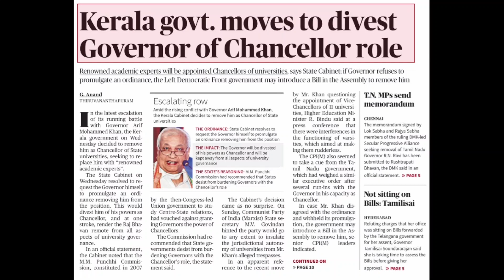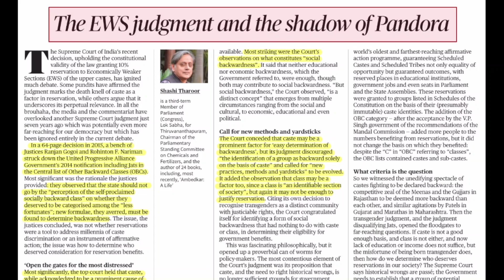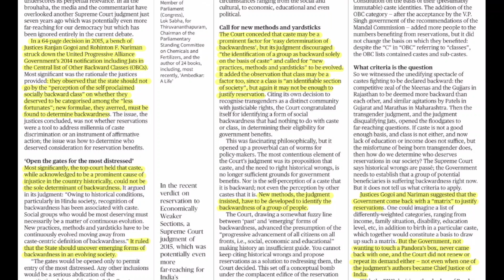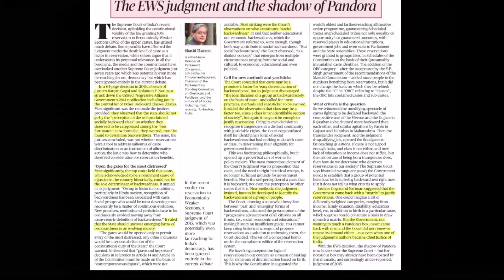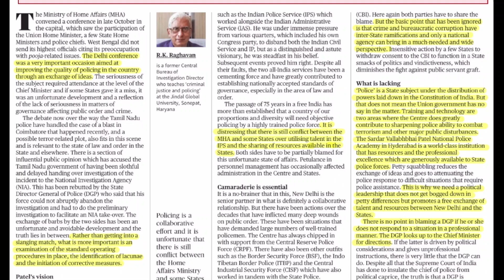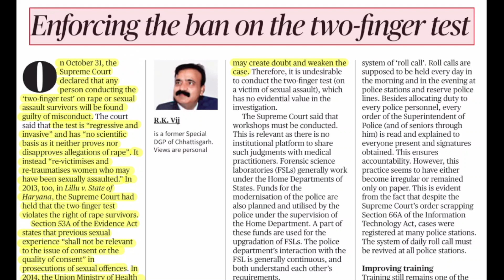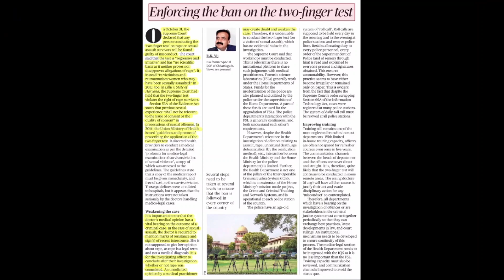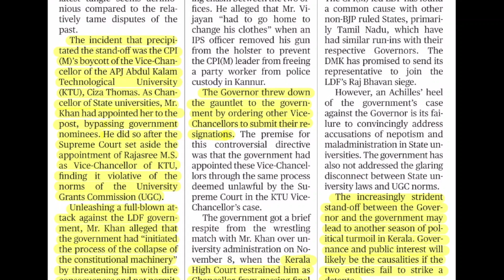10th November The Hindu I The Hindu Analysis I The Hindu Editorial I Current Affairs Today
Hello Students,

In this Video lecture we are going to discuss and do analysis of The Hindu Newspaper.

I hope you like this lecture. Your views and queries are always welcomed.

The Hindu
The Hindu Newspaper in Hindi
10th November 2022 The Hindu
10th November 2022 The Hindu Analysis
10th November 2022 The Hindu Editorial
10th November 2022 The Hindu in Hindi
10th November 2022 The Hindu Analysis in Hindi
10th November 2022 The Hindu Editorial in Hindi
10th November 2022 Current Affairs
10th November2022 Current Affairs in Hindi
10th November Current Affairs
Government Exams Current Affairs
SBI PO Current Affairs